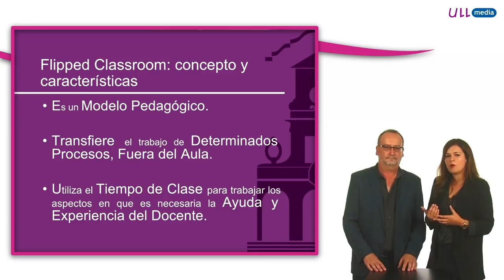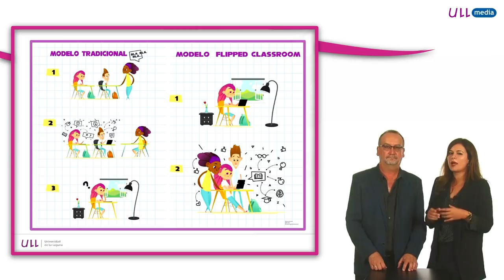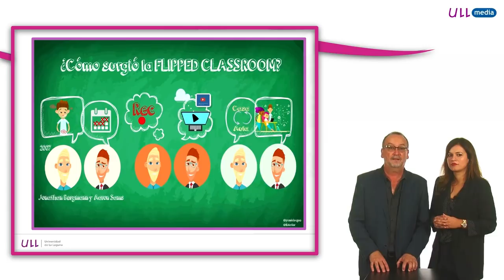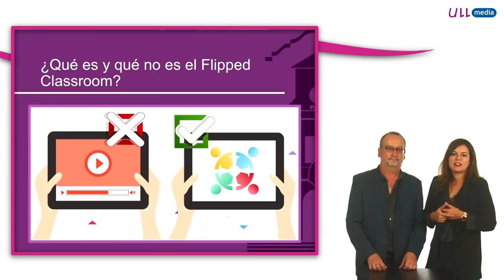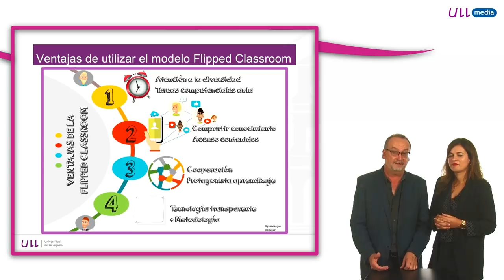3.1 ¿Qué es y en qué consiste el modelo flipped classroom?